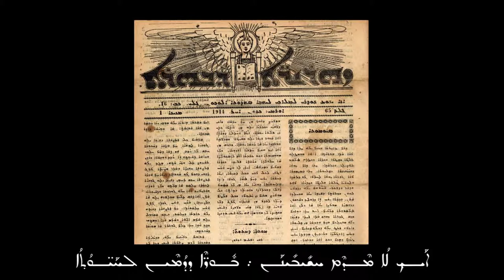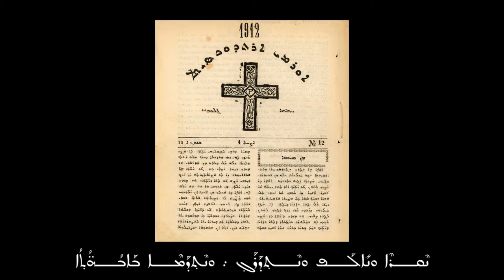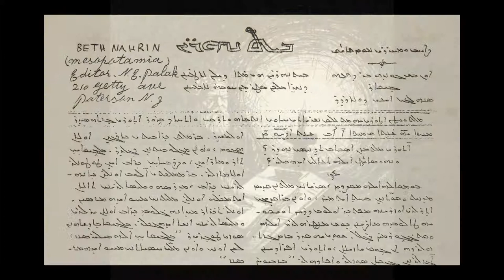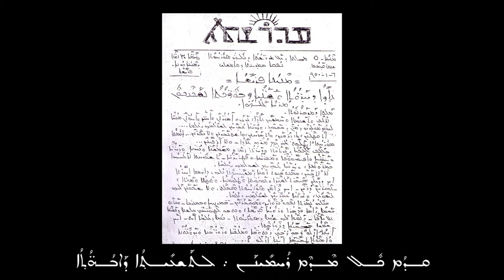Gabriel Assad - Yusef Shamun & Evlin Dawud - Monaw kuoro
Yusef Shamun & Evlin Dawud - Monaw kuoro
Lyrics: Hanna Salman